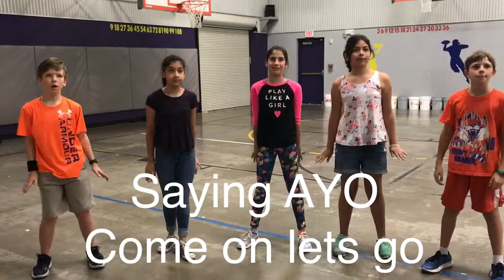Kindergarten Graduation Dynamite Dance and Lyrics (Performance Version)